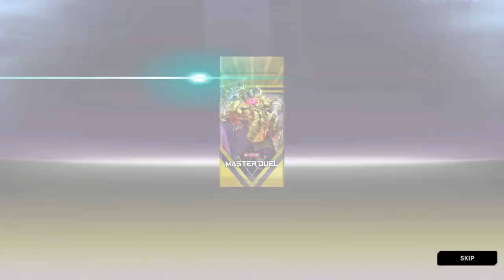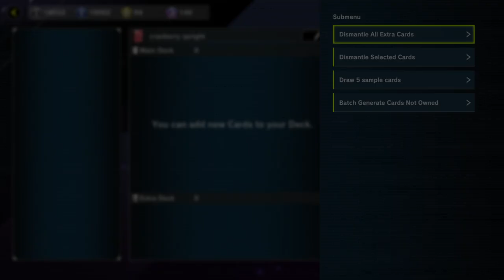Happy 1st anniversary Master Duel! Opening up some Spright packs!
Give it up for 1 year anniversary!